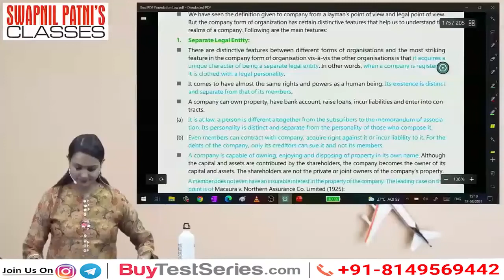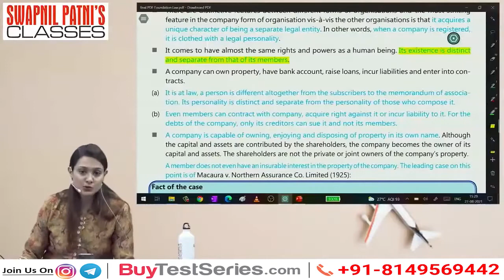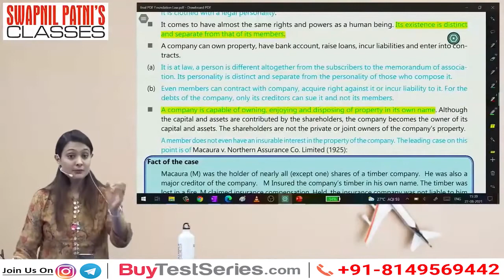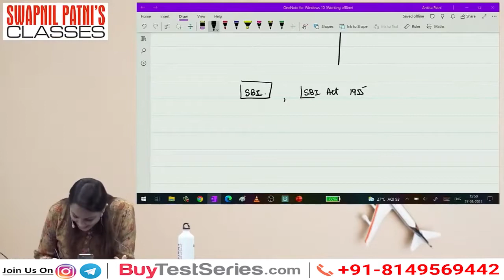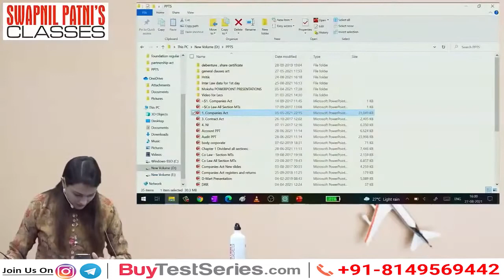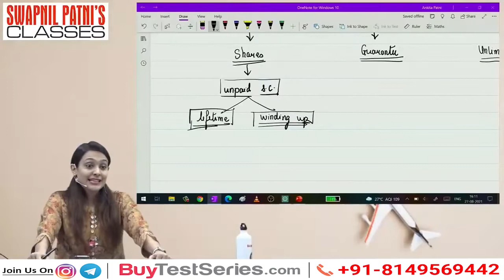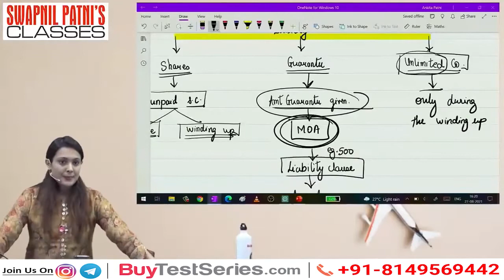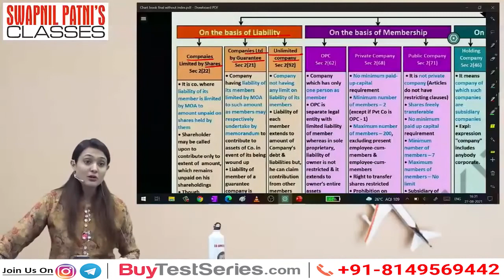CA Foundation Law Video lecture 4 by CA Ankita Patni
BuyTestSeries covers more than 500 competitive exam with over 600 brands in education associated with us.